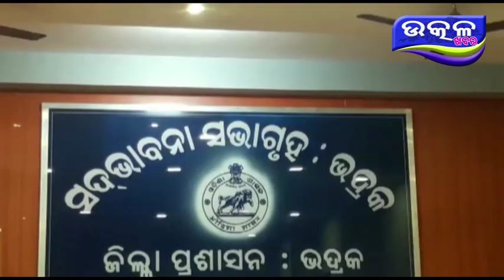JIllapala sabha gruha re sambadika sammilani - Ajira Odisha Utkal Khabara